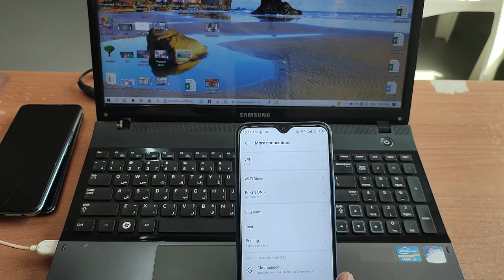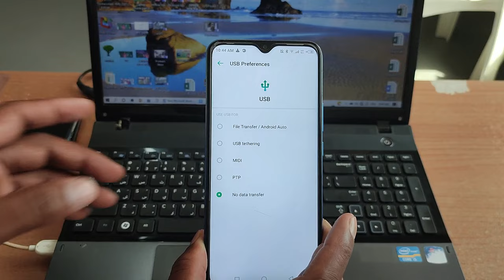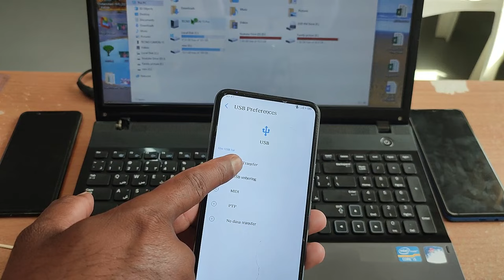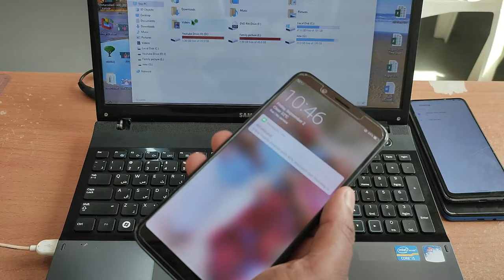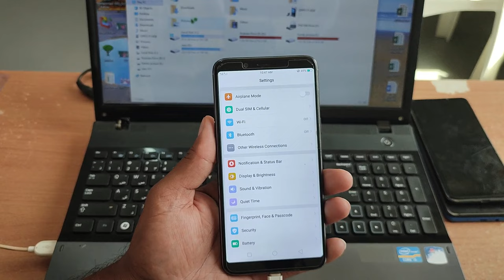মোবাইলের ফটো ভিডিও কিভাবে ল্যাপটপে নিবো / How to transfer mobile photo Video in laptop bangla 2022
Bangla tutorial,Bangla Mobile Laptop Tips,Bangla Android Laptop Tips,মোবাইলের ফটো ভিডিও কিভাবে ল্যাপটপে নিবো,মোবাইলের ফটো ভিডিও কিভাবে কম্পিউটারে নিবো,মোবাইল থেকে কম্পিউটারে ছবি/ভিডিও/গান ট্রান্সফার,মোবাইল থেকে ল্যাপটপে ছবি ও ভিডিও ট্রান্সফার করে কিভাবে,কিভাবে ফটো এবং ভিডিও মোবাইল ল্যাপটপে স্থানান্তর করবেন,how to connect mobile to laptop with data cable,how,bangla laptop tips and trick bangla,মোবাইল থেকে ল্যাপটপে ফটো ভিডিও কিভাবে নিবো,মোবাইলের ফটো ভিডিও ল্যাপটপে নিবো